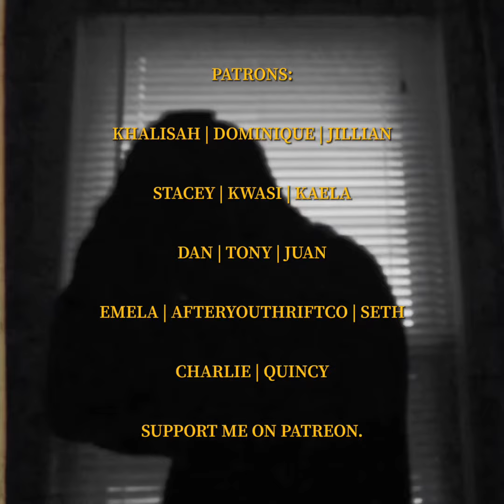I HAVE A RIGHT TO BE ANGRY.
music

aphex twin - 3